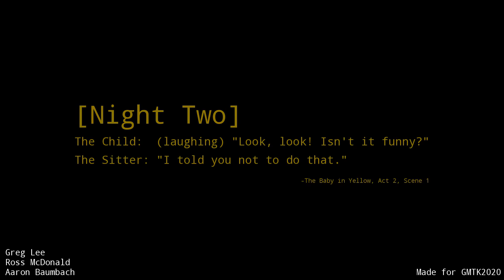SCARY WEEKLY | The Baby In Yellow Full Game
This week we're playing The Baby In Yellow get ready for a jumpscare.

Thank you guys for telling me, I made a mistake with this video, it was meant to be a baby in yellow video not a roblox jumpscare video so I edit it, thank you again for letting me know.

Games we Play:
Hello Neighbor, Bendy & the Ink Machine,Baldi basics,Roblox,FNAF/Five Nights at Freddy's,dark deception,cuphead,granny,Garry's Mod, Undertale,  Minecraft, sister location, Pokemon, Draw a Stickman, Tattletail, Classic Games, MMORPG, Flash Games and many more.